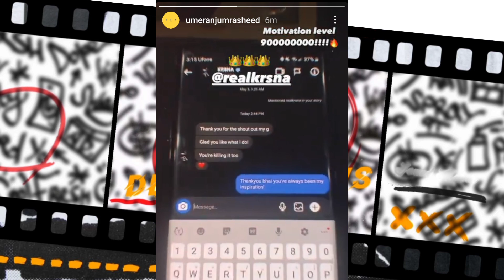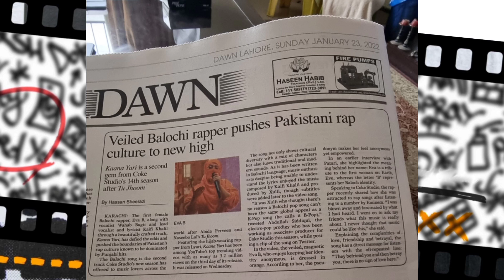Chen k Talking About Talha Anjum | Kr$na Reply to Umer Anjum | JJ47 Collab !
0:00 | Umer Anjum About Kr$na
0:26 | Kr$na Reply to Umer Anjum
0:43 | Why Chen K Diss Talha Anjum
2:21 | JJ47 Collab
2:34 | Quick Updates

Released Track